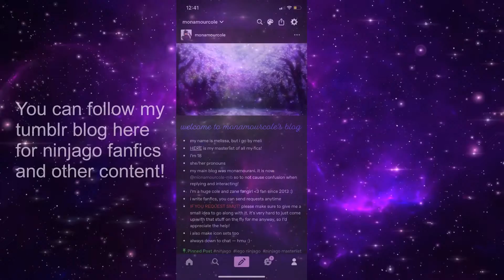Welcome to my Channel!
Here's my channel intro, nothing super crazy haha just needed one:))